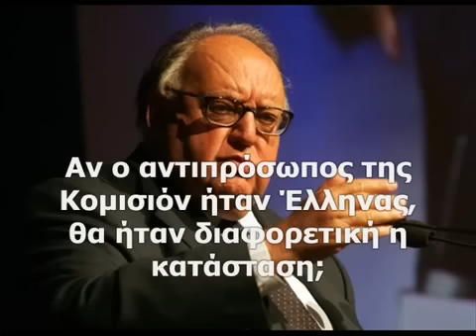hbnews.gr - Ο φεντεραλιστής Ευρωπαίος Πάγκαλος